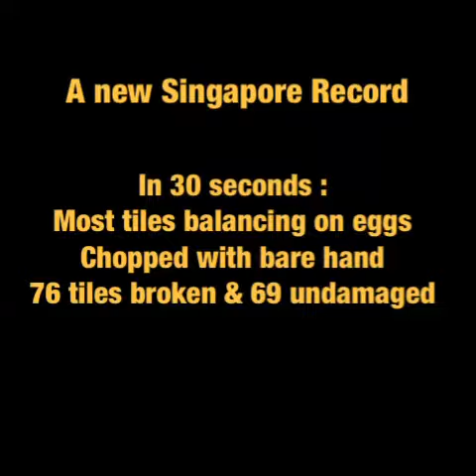Li Yuhua Jennifer - Zi Wu Men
Setting a Record - Singapore Book of Record . ( 子午门易筋经）